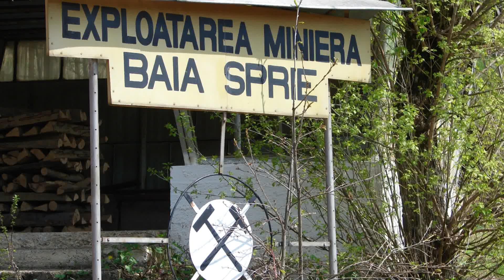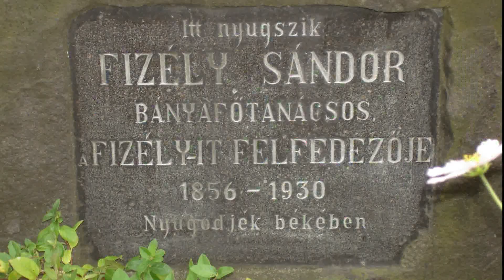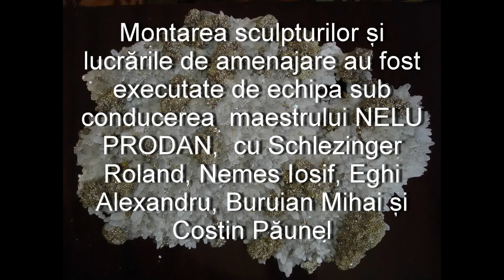Baia Sprie, orasul milenar - Parcul minerilor din Baia Sprie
A fost amenajat Parcul minerilor in Baia Sprie, cu un ansamblu de sclpturi realizate de artistul Kóter Vasile.